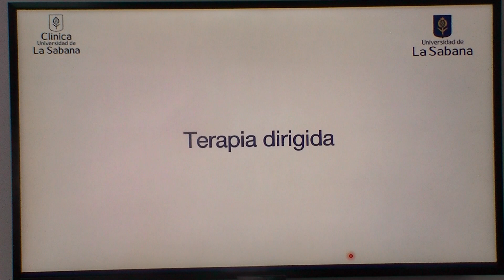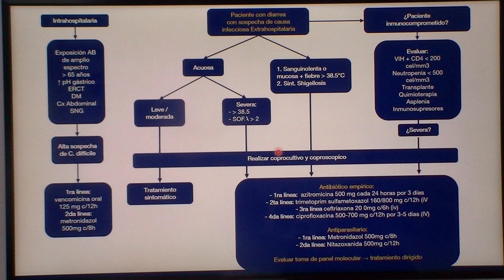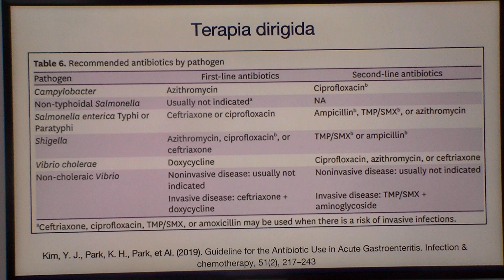Antibióticos PROA: Guía Diarrea Aguda, Algoritmo de Tratamiento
Programa de Optimización de Antimicrobianos PROA, Clínica Universidad de La Sabana, Servicio de Farmacología Clínica